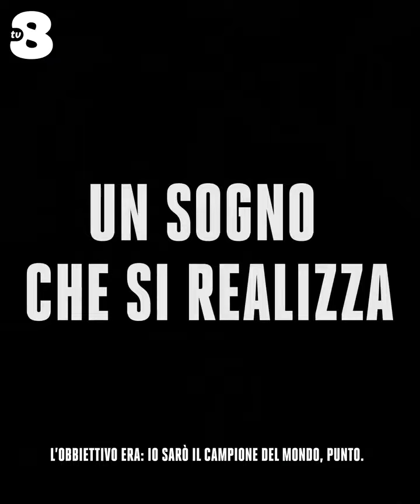SIC | Promo tv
Sic è un film documentario del 2021, diretto da Alice Filippi sulla vita del pilota Marco Simoncelli scomparso nel 2011.

LA TRAMA DEL DOCUFILM
La storia e il ritratto intenso di un campione unico, Marco Simoncelli, che aveva un sogno più grande dei propri limiti e che ha fatto di tutto per realizzarlo.